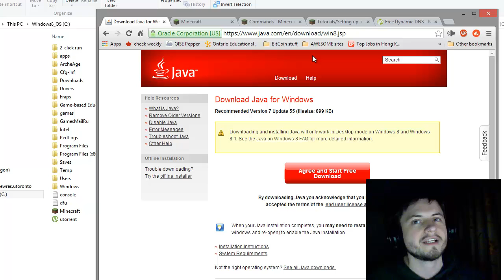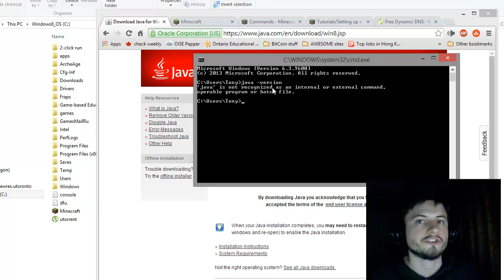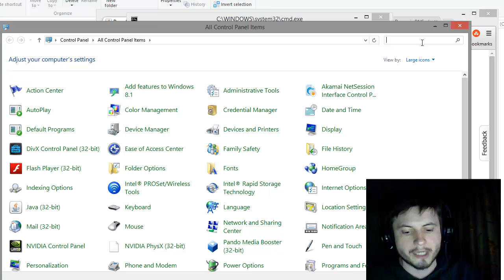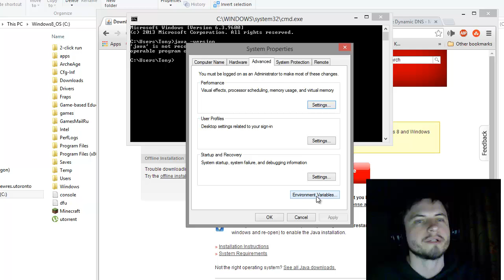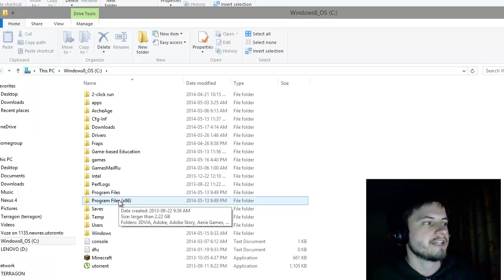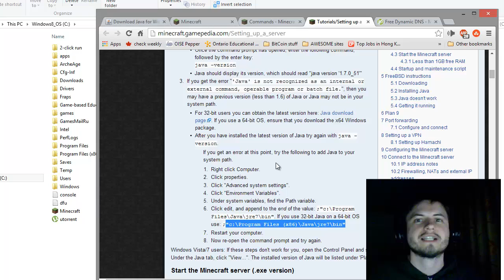Java Installation and Setup - Minecraft SERVER tutorial 1/4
Hello and welcome to this tutorial on how to set up and run your own Minecraft server.

This is a step by step and easy to follow tutorial that explains everything in easy to comprehend words.

This first part is on how to setup your JAVA that you need to run the server and how to make sure that you can modify your server settings later.

To check your JAVA version, go into Command Prompt (click on start button, go to RUN and type CMD then enter) and then type

java --version

To open the advanced system window type

control sysdm.cpl

What you need to enter under pathways is this.

For 32-bit systems:
;"c:\Program Files\Java\jre7\bin"

For 64-bit systems:
;"c:\Program Files (x86)\Java\jre7\bin"

Make sure that there's only one semicolon between your previous entry and this entry.